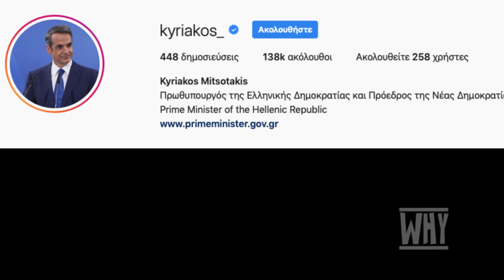ΡΑΠΜΑΧΙΕΣ Επ:01 - ΜΗΤΣΟΤΑΚΗΣ VS ΤΣΙΠΡΑΣ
Οι Rapμαχιες ειναι εδω... Ετοιμαστειτε για μια εκπομπη με πολυ ραπ και μαχες για γερα νευρα..

Αυτην την εβδομαδα ο νεος μας πρωθυπουργος Κυριακος Μητσοτακης (Κουλης Mc) αντιμετωπιζει τον μαχητικο αντιπαλο του Αλεξη Τσιπρα...
Ποιος θα βγει νικητης απο αυτη τη διαμαχη;;
Ποιος ειναι ο καλυτερος στο μικροφωνο;;;
Ποιος εχει τις καλυτερες μπαρες;;;
Ποιος εχει τα δυνατοτερα σκιλλζζ yo;;;
Γινε τωρα και εσυ κριτης και γραψε την αποψη σου στα comments!!